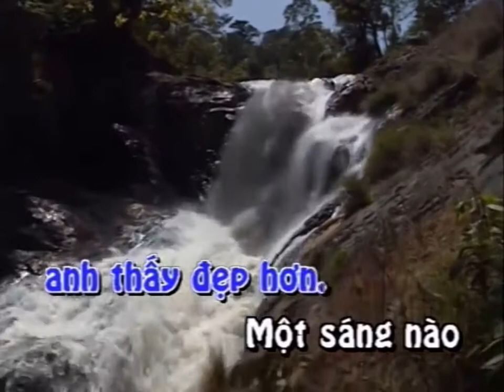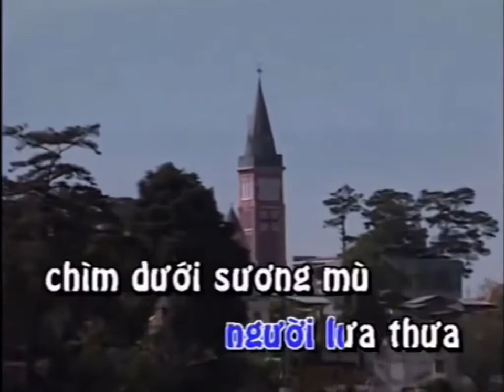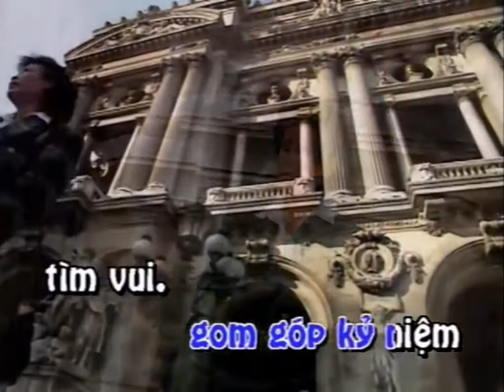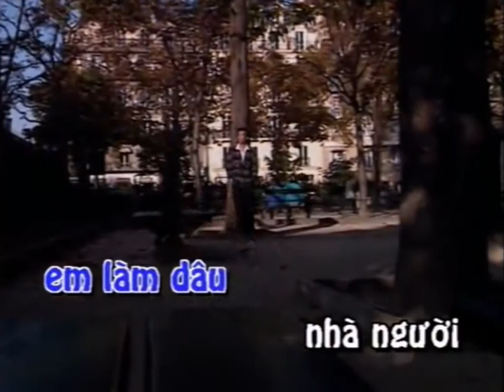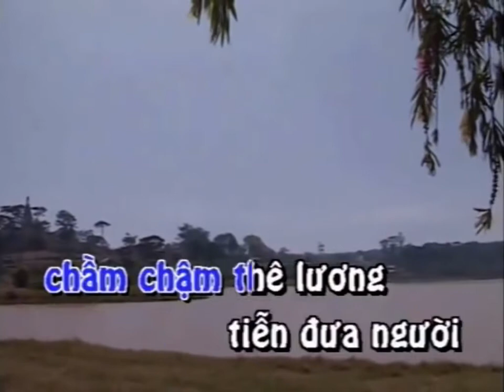Thành Phố Buồn - Tuấn Vũ - tách lời Karaoke